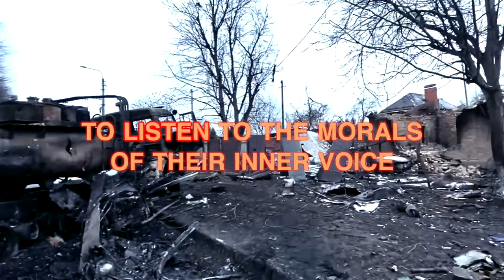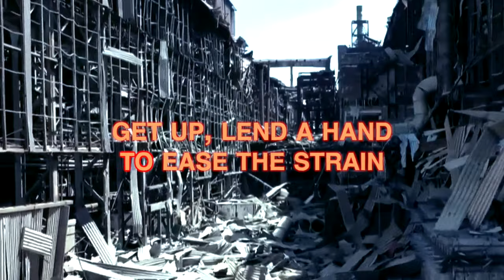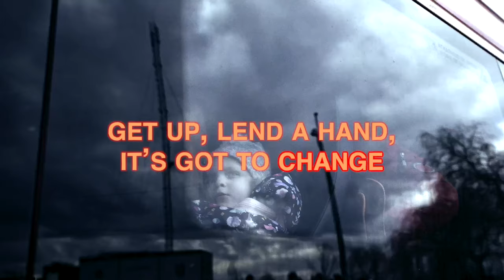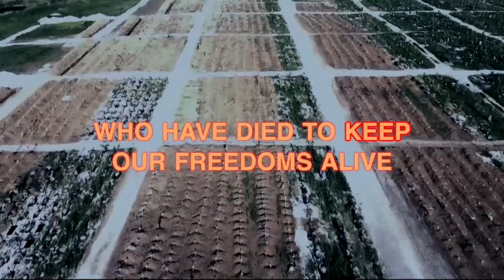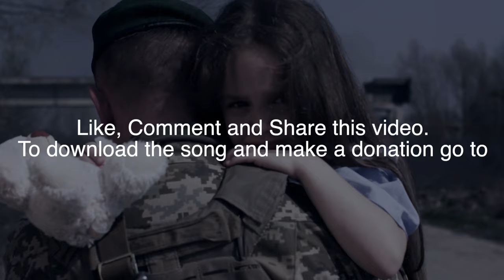WE CANNOT FAIL (A Song for Ukraine) - MEHTA with the Irish redcross ukraine Crisis Appeal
"...you can change someone’s life in three minutes with the right song. I still believe that to this day..." - Bruce Springsteen, The Guardian, 2016. ALL sales going to the Irish Red Cross Crisis Appeal. Ukrainians face a life threatening long, cold winter due to the war and severe power outages. Please support the Irish Red Cross Ukraine Crisis Appeal and download the song.

Music & song has been a rallying cry that has united people and created social change throughout history. "you can be the spark that lights the flame of hope"; in a war that is affecting global energy prices, has released 33 million tons of greenhouse gases into our climate so far and has affected a staggering 18 million people ❤